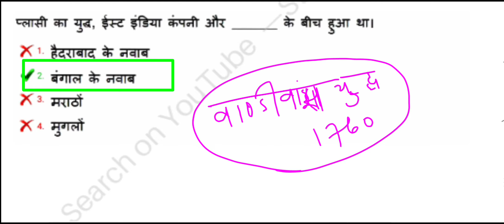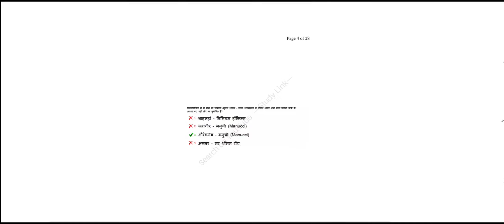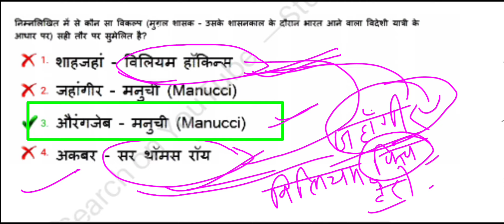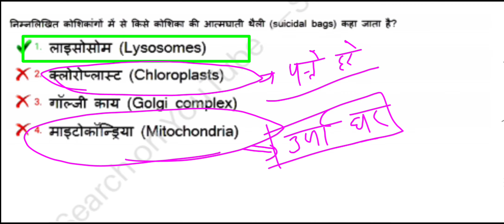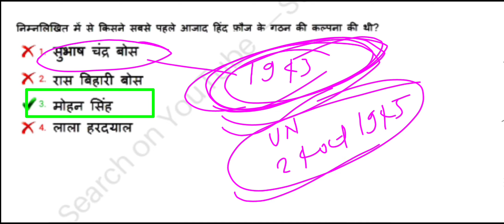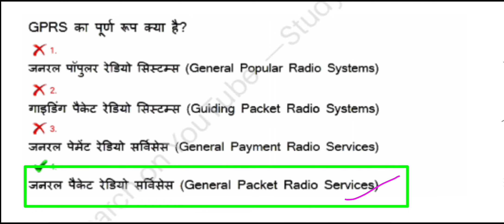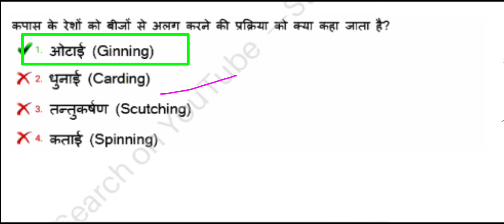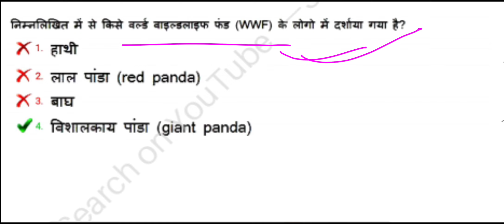rrb ntpc cbt 1 all shifts question paper 2021//complete solutions with Analysis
RRB NTPC 2021 CBT-1 में  पुछे गये सभी प्रश्नों  का संग्रह  विश्लेषण के साथ

NPTC CBT -2 // GROUP D वालो के लिए रामबाण साबित हो सकती है

अगर आप भविष्य में  प्रतियोगि परीक्षाओं की तैयारी  करने वाले है तो आपके लिए भी उपयोगी साबित हो सकती है ।
आप इस पैटर्न पे ही तैयारी  करें।

 विडियो देखने के लिए link पर क्लिक करे।

Thank you so much ❤❤❤❤❤ visit for my channel 🙏🙏🙏🙏🙏🙏🙏🙏🙏🙏🙏🙏🙏🙏🙏🙏🙏🙏🙏